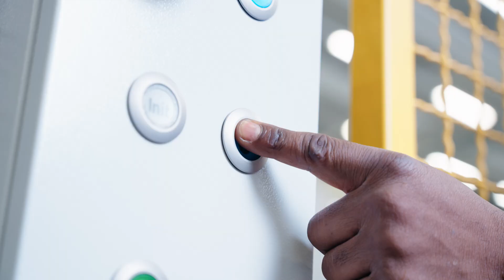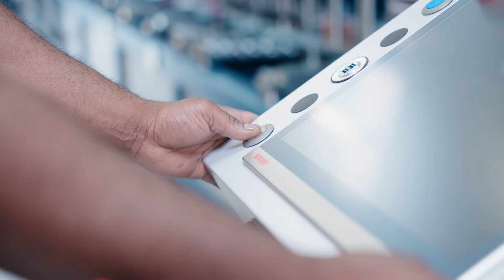AFWL 110 cable shielding line: THE's biggest forming & laser welding line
AFWL 110: Advancing Reliability and Efficiency in Renewable Energy Transmission. THE's biggest forming & laser welding line for subsea power cables launch.

The demand for reliable subsea power cables in the renewable energy sector is increasing significantly.
THE has developed a forming and welding process for cables with an outer diameter of up to 110 mm, perfectly meeting the demanding requirements of subsea environments. This process provides robust shielding and ensures cable integrity and longevity.
As an experienced laser integrator, THE has chosen laser welding technology for this application. The AFWL is equipped with THE’s laser cross-welder SLT400, which enables continuous metal tape feeding for long cable lengths.